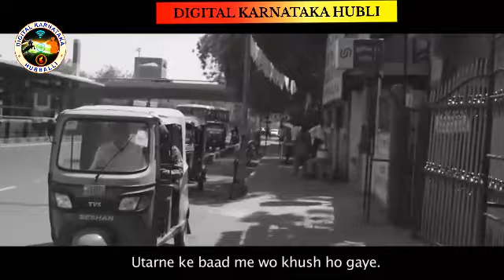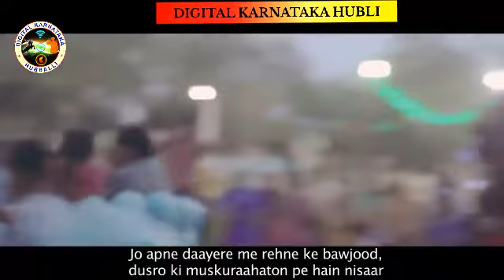Real Heros Of India Uday bhai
Created by -Digital Karnataka Hubballi